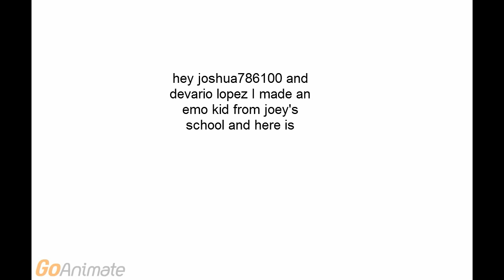for devario lopez and joshua786100